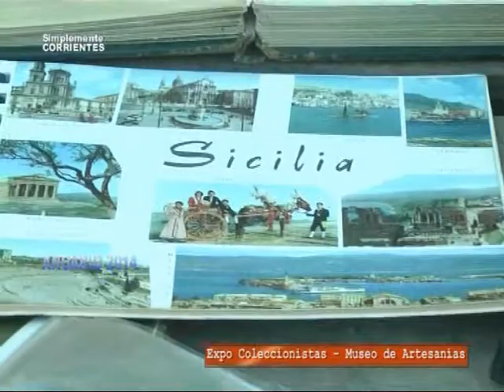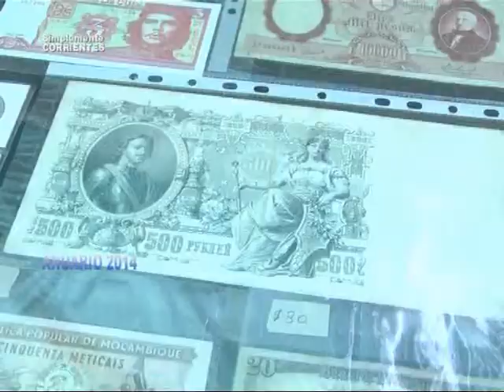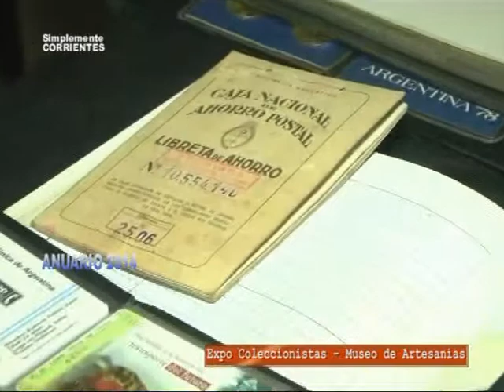Expo Coleccionistas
Museo de Artesanías de Corrientes . . .